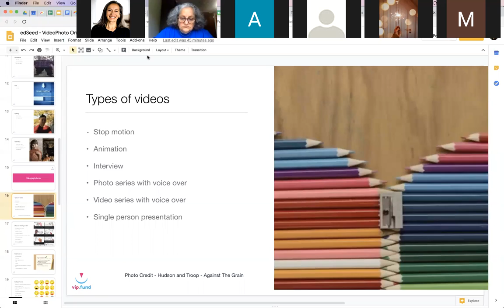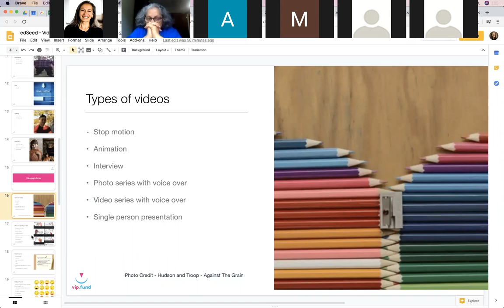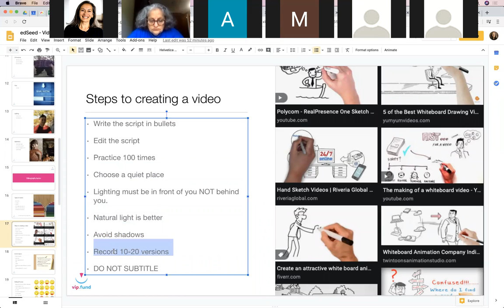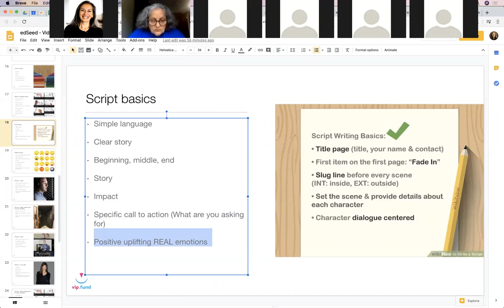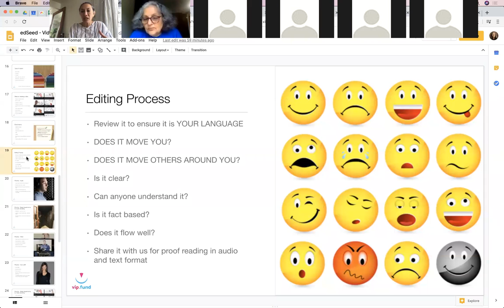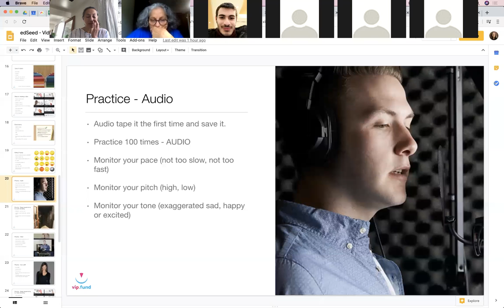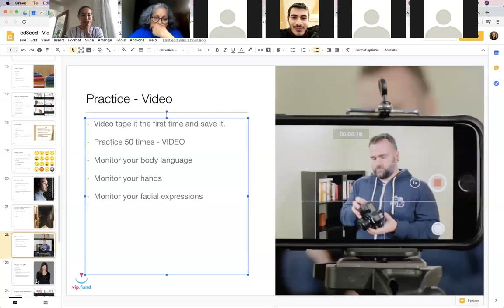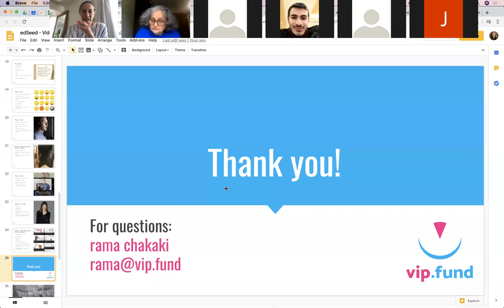edSeed Training - Campaign Video Basics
Tips on creating a campaign video for the edSeed crowdfunding platform